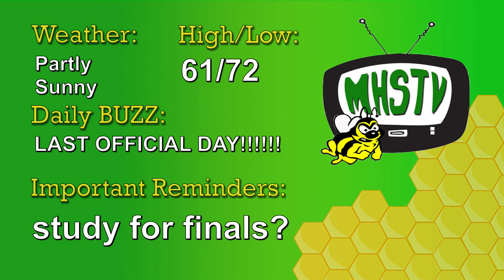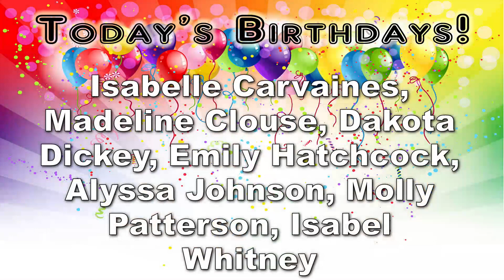Medina High School Morning Announcements 5-24-19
LAST DAY OF CLASSES.

GOOD LUCK ON EXAMS!!